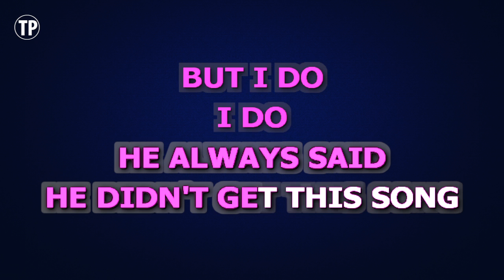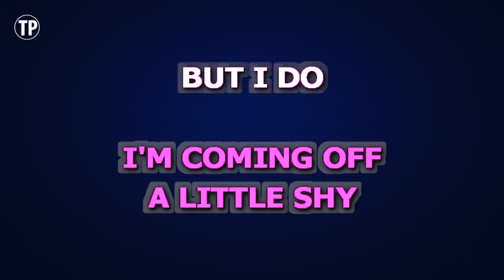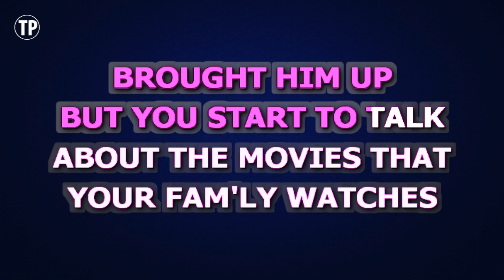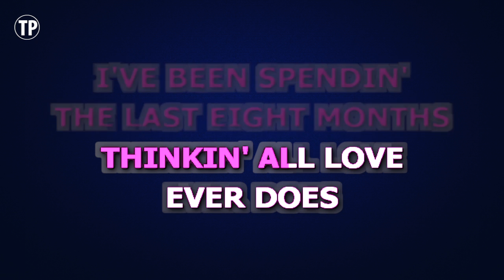Taylor Swift - Begin Again | Karaoke Lower Key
Enjoy singing along with this Karaoke Version of Begin Again as made famous by Taylor Swift. (Lower Key Version)

Begin Again is a song originally recorded by Taylor Swift. This version of the song has been fully re-recorded and re-arranged by Miguel Galguera

Release Notes:
· Tempo: 79 BPM
· Songwriters: TAYLOR SWIFT
· Publishers: SONY/ATV TREE PUBLISHING